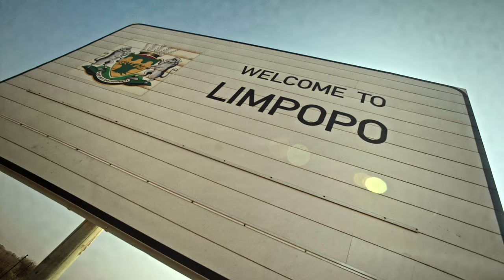Papzito ft iFani - Mokibelo (Official Video)